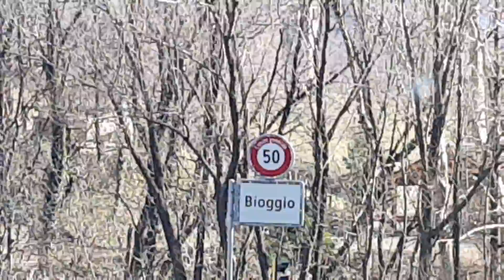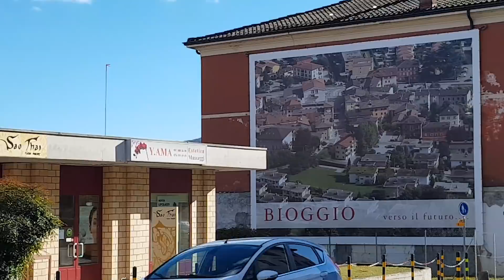По дороге, сколько стоит бензин. Швейцария.